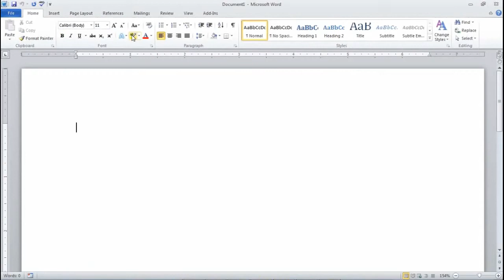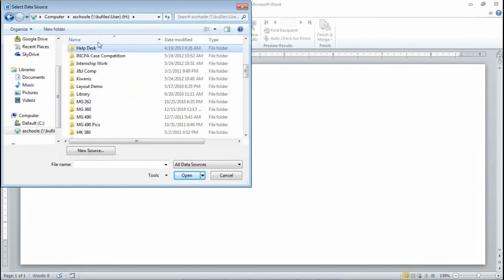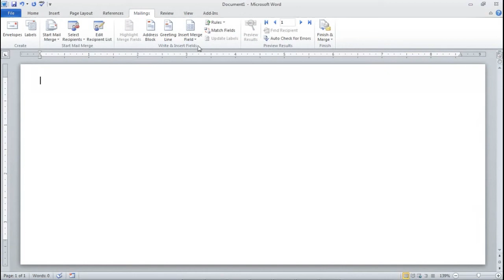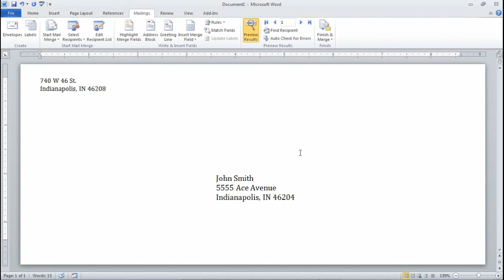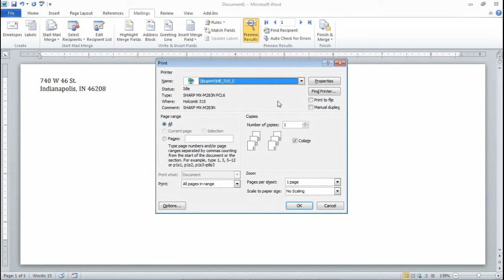Mail Merge - Envelopes